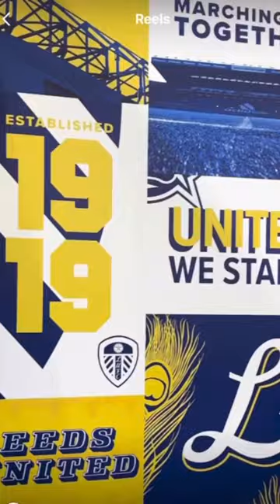Media day at Leeds united